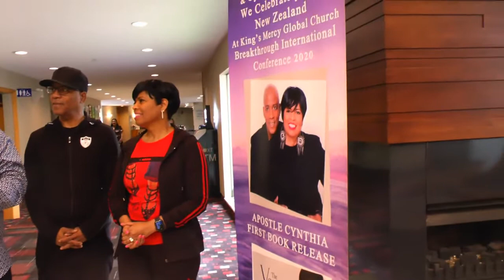Interviewing the Brazeltons by Apostle Prince Blessing Chikezie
on their arrival to KMGC  breakthrough  international conference in  Auckland New Zealand